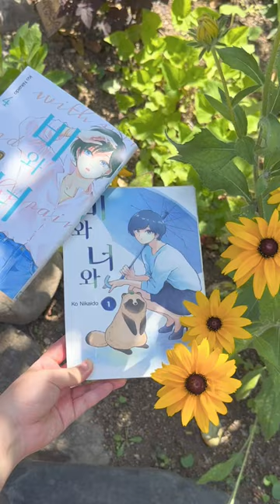✨[만화책 추천 '비와 너와']✨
한 사람과 한 마리의
따뜻하고 편안한 만남💖

비와너와 속 사이좋은 콤비의 일상을
온,오프라인 서점에서 만나보세요!